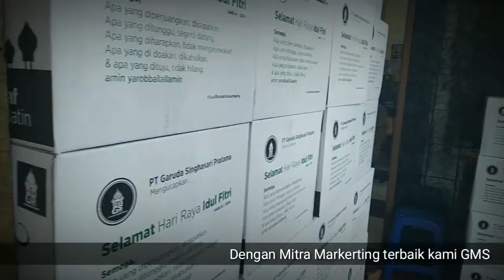Selamat Hari Raya Idul Fitri - Pengepakan 500 parcel Rumvill Malang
suasana pengepakan 500 parcel untuk Hari Raya Idul Fitri